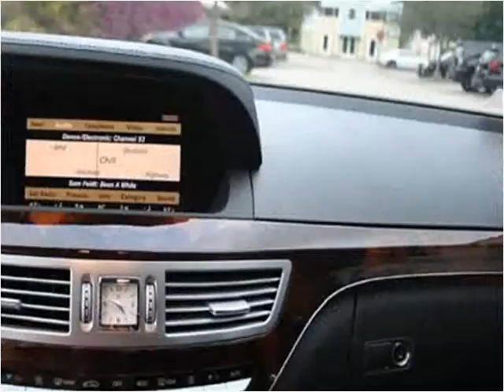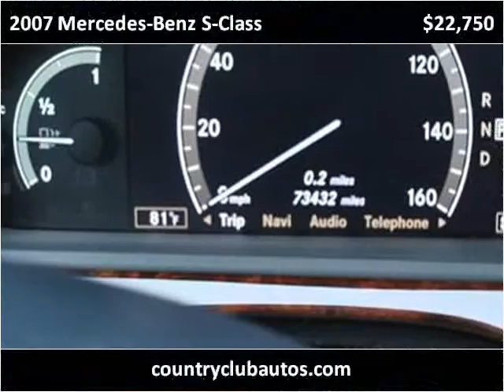2007 Mercedes-Benz S-Class Used Cars Delray Beach FL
This 2007 Mercedes-Benz S-Class is available from Country Club Autos.